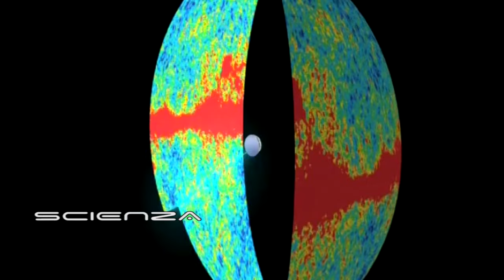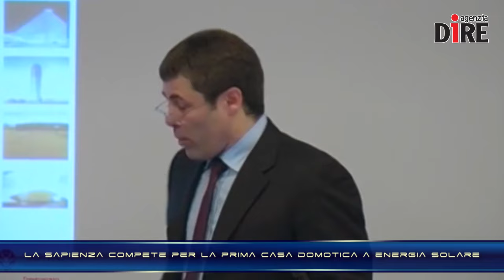L’Italia atterra su Marte, il giorno di Schiaparelli [VIDEO]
Tutto pronto per il grande giorno del "made in Italy spaziale". Il conto alla rovescia è quasi scaduto: mercoledì 19 ottobre il lander europeo Schiaparelli toccherà la superficie di Marte. Il Vecchio Continente arriva sul pianeta rosso con uno strumento a supervisione italiana alto un metro e ottanta per 600 chili di peso. Schiaparelli, così chiamato in onore dell'astronomo Giovanni, atterrerà nella regione chiamata Meridiani Planum, che si trova nell'emisfero Sud in prossimità dell'equatore, ed è un vero apripista: è suo il compito di fornire dati per lo sviluppo di tecnologie utili alle future missioni su Marte, comprese quelle umane.

PER APPROFONDIRE:

Nelle NEWS:
- Osservate per la prima volta antiche stelle sconosciute
- Le malattie degli astronauti 'marziani'
- La Nasa premia lo scatto italiano per il suo 'Picture of the day'
- Da Roma a Dubai la 'Sapienza' compete per la prima casa domotica a energia solare